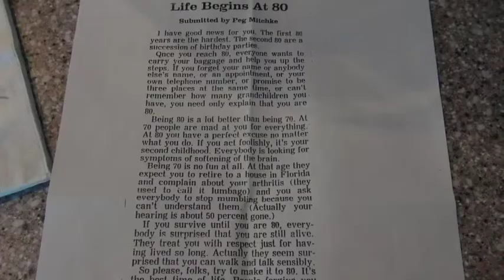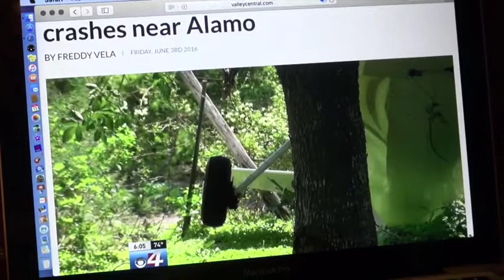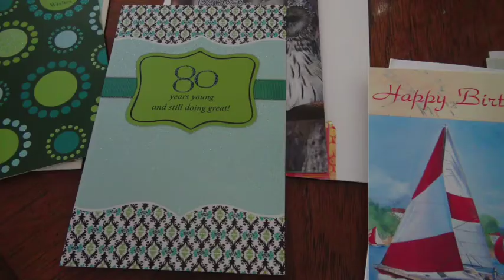dick smith crash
This video is about plane crash in texas